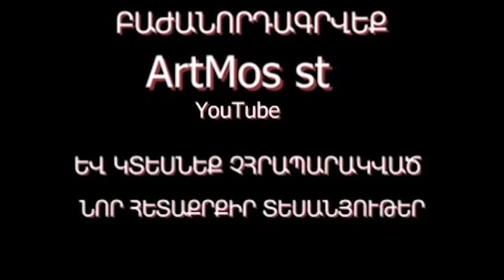ՑՈՒՑԱԴՐՎՈՒՄ Է ԱՌԱՋԻՆ ԱՆԳԱՄ ԱՐԱԲՈ ԱՆԿԵՂԾ ԶՐՈՒՅՑ 1992Թ․ ԱՌԱՋԻՆ ՄԱՍ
ՆԿԱՐԱՀԱՆՈՒՄԸ ԿԱՏԱՐՎԵԼ Է 1992Թ․ ԽԱՉԻԿ ԳՅՈՒՂՈՒՄ
ՆՐԱՆՔ ՈՎՔԵՐ ԱՌԱՆՑ ՀԱՐՑՆԵԼՈՒ ԿԲԵՌՆԵՆ ԱՅՍ ՆՅՈՒԹԵՐԸ ՆՐԱՆՔ ԿՆՊԱՍՏԵՆ ՈՐ ԻՄ ԱՅՍ ՍԱՅԹԸ ՓԱԿՎԻ ՈՒ ԷԼ ՉԵՆ ՏԵՍՆԻ ՄՆԱՑԱԾ ՉՀՐԱՊԱՐԱԿՎԱԾ ՆՅՈՒԹԵՐԸ․
ԽՆԴՐՈՒՄ ԵՄ ՄԻ ԿՐՃԱՏԵՔ ԻՄ ՍԱՅԹԻ ԴԻՏՈՒՄՆԵՐԻ ՔԱՆԱԿԸ
ԱՅԼԱՊԵՍ ԵՍ ՍՏԻՊՎԱԾ ԿԼԻՆԵՄ ԱՅՆ ՓԱԿԵԼ